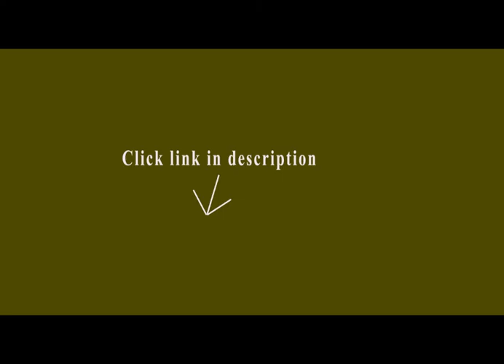Cobra Golf Putters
1. Boys Junior Golf Club Set with Stand Bag for Kids Ages 3-6 Orange Color Right Handed Premium Professional Quality

2. Cobra Golf- 2016 Tec F6 Cart Bag

3. Cobra / Puma Golf X Lite Stand Bag, Black

4. Cobra Golf- 2016 King Cart Bag